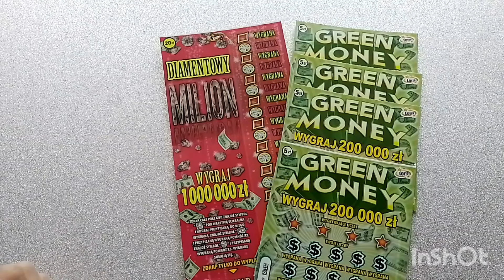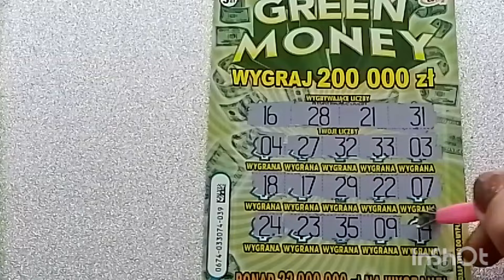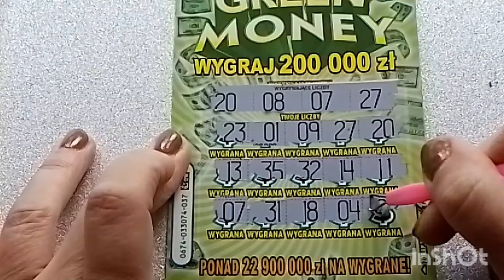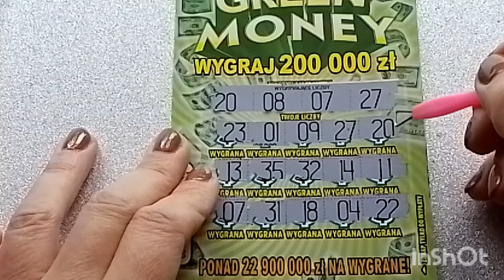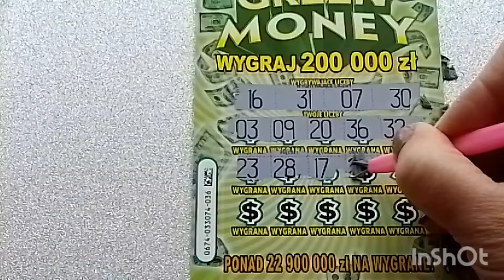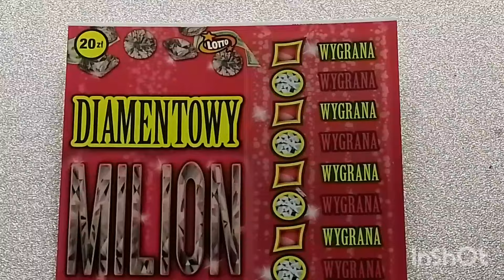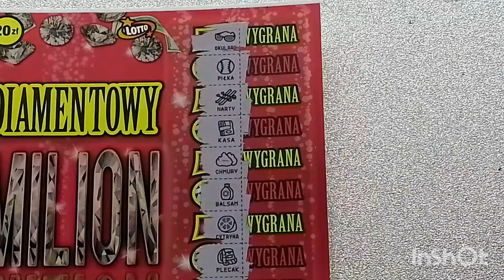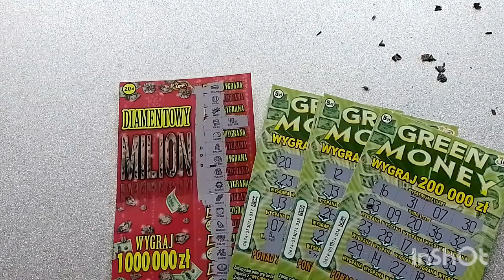#729 Bardzo ładne pożegnanie 😁🤑🍀🥰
Dziękuję 🥰❤️🫶